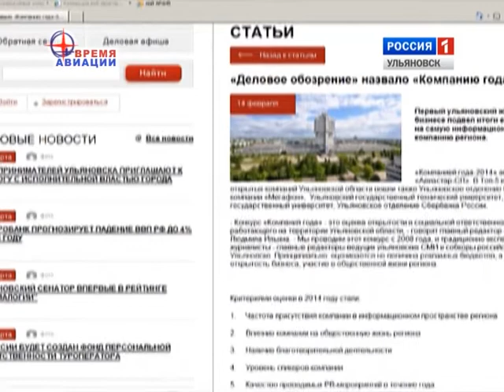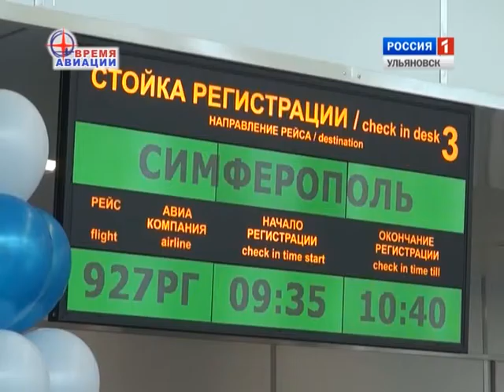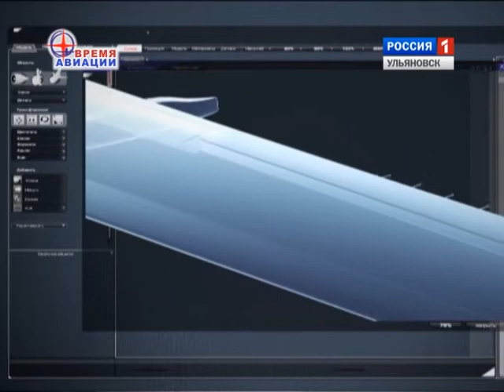Время авиации - 21.03.15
Выпуск программы "Время авиации" 21 марта 2015 г.